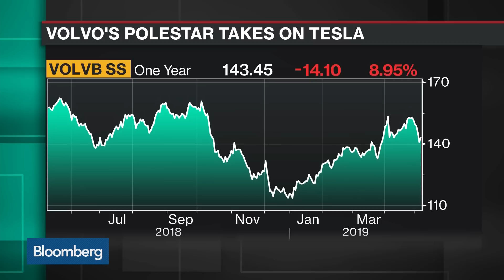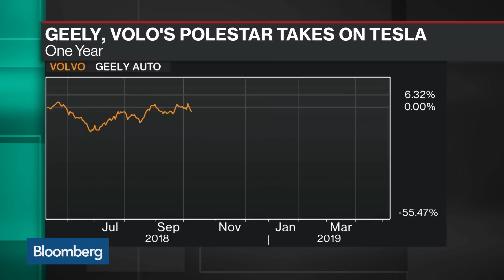Electric Startup Polestar Opens R&D Center to Challenge Tesla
May.08 -- Polestar Chief Executive Officer Thomas Ingenlath discusses the opening of a U.K. engineering operation aimed at developing future electric performance vehicles. He speaks on "Bloomberg Technology."